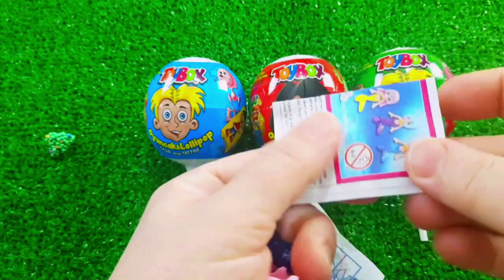7 Rainbow Satisfying Video, DIY How to make Rainbow Slime Candy Baby Shark Kinetic Sand Cutting